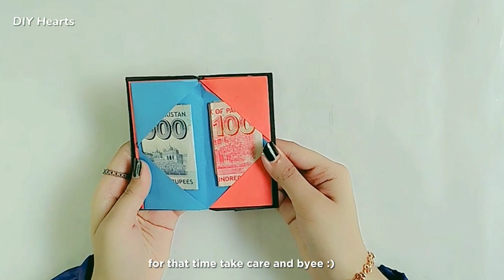Easy Way To Make A DIY Paper Wallet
Instagram:I'm on Instagram as @_diyhearts_. Install the app to follow my photos and videos.

I absolutely love getting ideas from you guys so please always tell me what kind of diy video you want to see in my channel, tell me in the comment box.